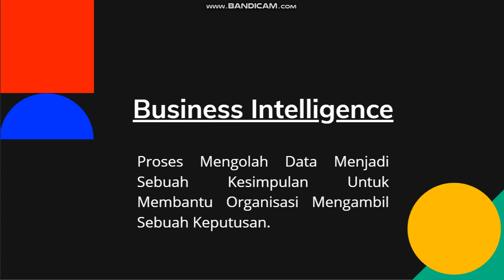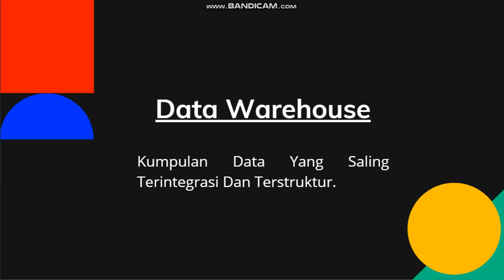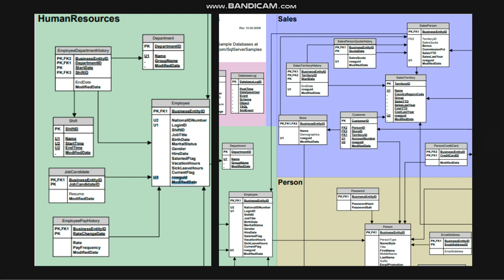DATAWAREHOUSE_TUGAS1_MUHAMMAD RAJAB_1202180106_SI4209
Video ini ditujukan untuk memenuhi Tugas 1 pada mata kuliah Data Warehouse and Business Intelligence pada jurusan S1 Sistem Informasi di Telkom University.